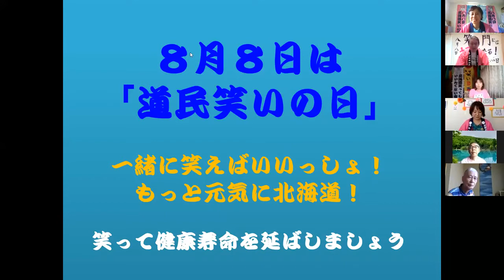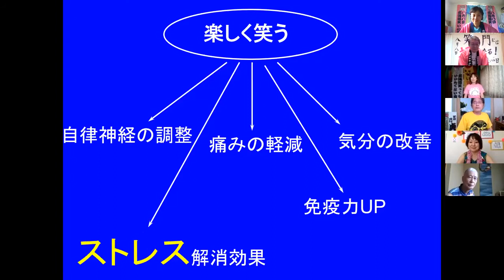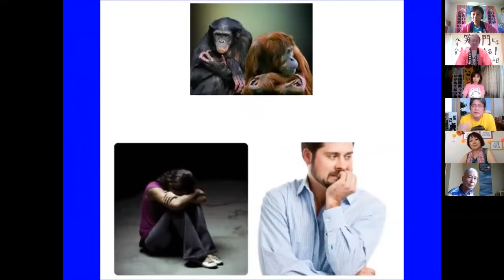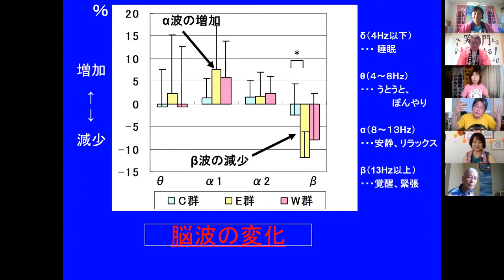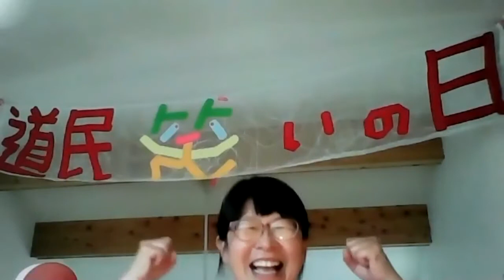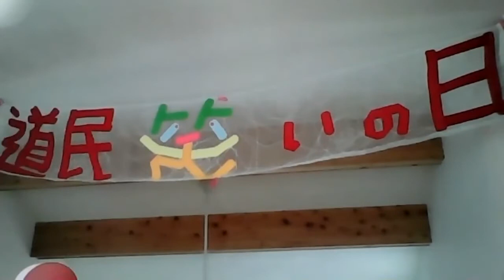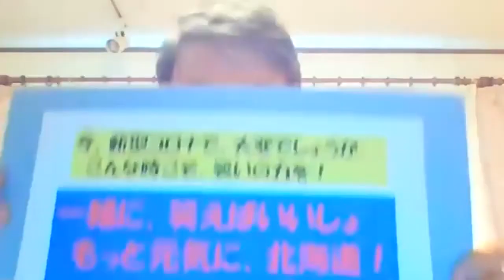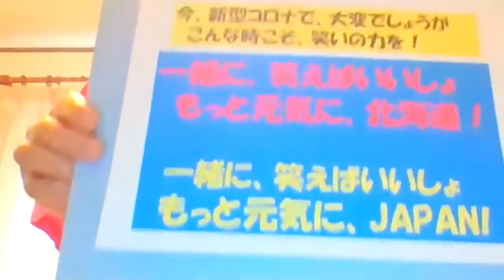８月８日道民笑いの日 一緒に笑えばいいっしょ！もっと元気に北海道！